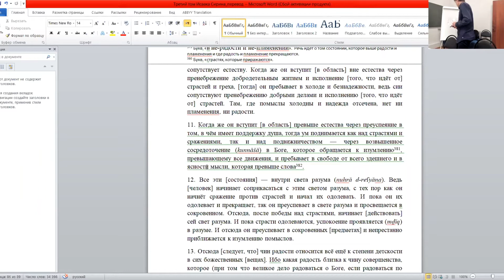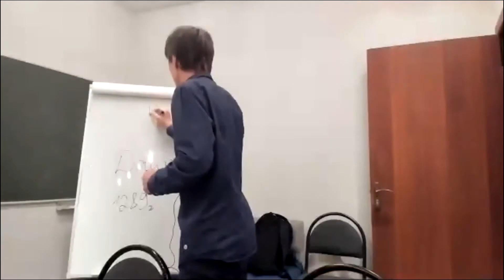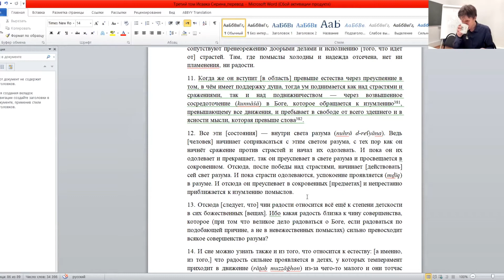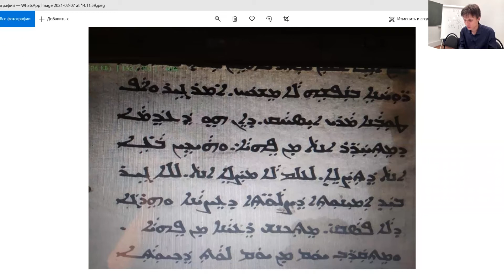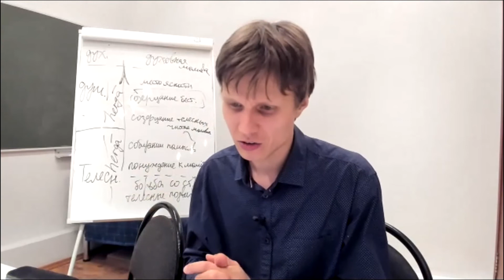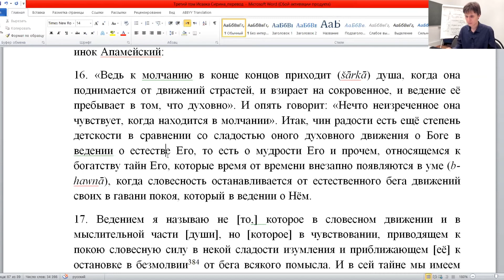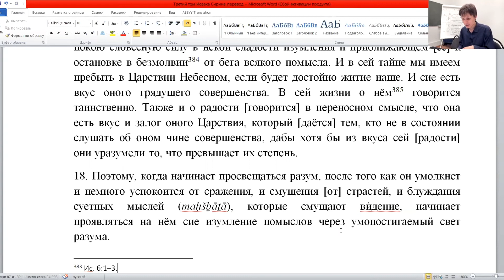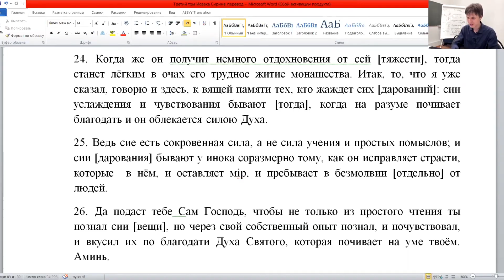М.Г. Калинин «Сирийские мистики VII-VIII вв.». Встреча шестнадцатая (08.02.2021)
Шестнадцатая встреча семинара «Сирийские мистики VII-VIII вв.», состоявшаяся 8 февраля 2021 года, на которой участники под руководством Максима Глебовича Калинина завершили чтение и комментирование тринадцатого трактата из Третьего тома сочинений Исаака Сирина. Отталкиваясь от трактата Мар Исхака участники также обратились к параллельным текстам Иосифа Хаззайи, Шем'она д-Тайбуте и Бех Ишо Камульского.

Оглавление:
00:08 — Введение и ключевые темы тринадцатого трактата.
05:20 — 11 параграф тринадцатого трактата. Понятие «превыше естества», сосредоточение в Боге, свобода от «здешнего» и ясность мысли превыше слова.
08:26 — О Шем'оне д-Тайбуте, современнике Исаака Сирина, и его письменном наследии. Исаак Сирин, Иосиф Хаззайя и Шем'он д-Тайбуте о состоянии совершенства и различных этапах мистического опыта.
24:58 — 12 параграф тринадцатого трактата. Мистический опыт на душевном этапе: преодоление страстей, свет разума и приближение к изумлению помыслов.
39:06 — Исаак Сирин и Бех Ишо Камульский о постоянстве в молитве.
49:48 — Комментарии, вопросы, обсуждение. Разные подходы к разграничению этапов мистического опыта.
01:06:07 — Понятие «herga» и его значение.
01:12:35 — 13 и 14 параграфы тринадцатого трактата. Что выше: радость или совершенство разума? Исаак Сирин о детях и детской радости. В каком состоянии возможно взирать на Бога?
01:24:13 — 15-17 параграфы тринадцатого трактата. Благоговейное молчание. Параллельные места в текстах Шем'она д-Тайбуте. Тайна ведения Бога и вкус совершенства. Радость как образное предвосхищение Царствия.
01:32:28 — 18-20 параграфы тринадцатого трактата. Изумление помыслов через умопостигаемый свет разума. Молчание и оцепенение разума.
01:43:00 — 21-24 параграфы тринадцатого трактата. В каких случаях дозволительно оставление службы и молитвы? О состоянии, превосходящем радость и пламенение, или Как избавиться от уныния?
01:50:15 — 25-26 параграфы тринадцатого трактата. О сокровенной силе и её источниках.